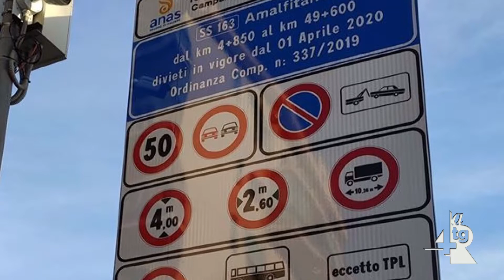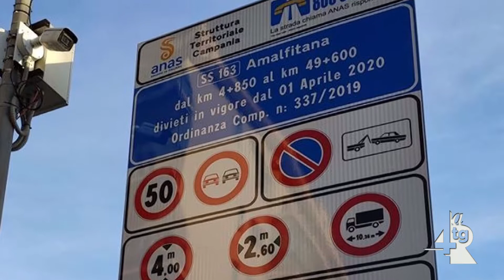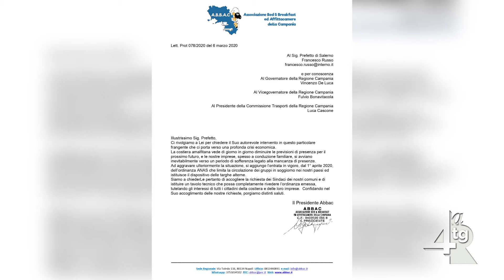APPELLO DALLA DIVINA COSTIERA:" L'ANAS RIVEDA L'ORDINANZA SULLE TARGHE ALTERNE"